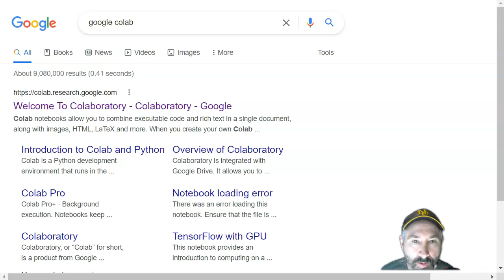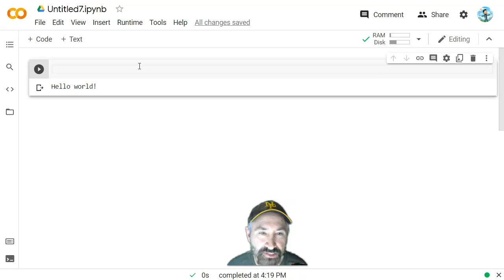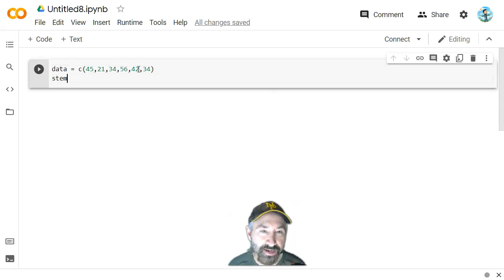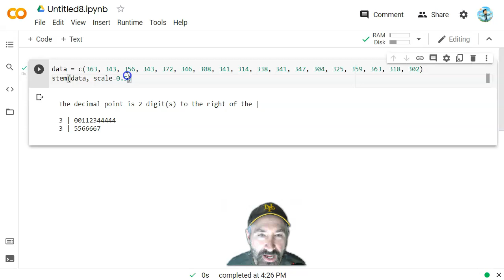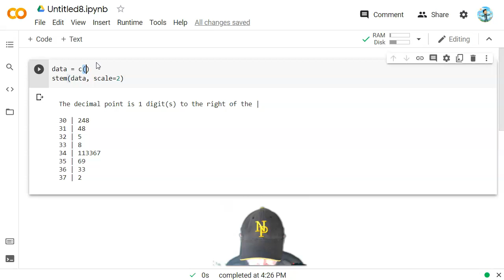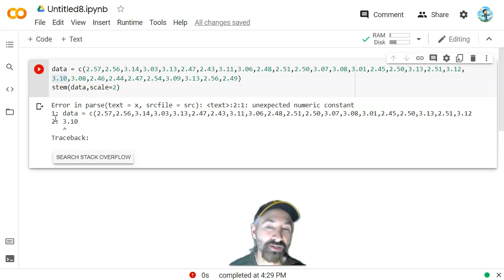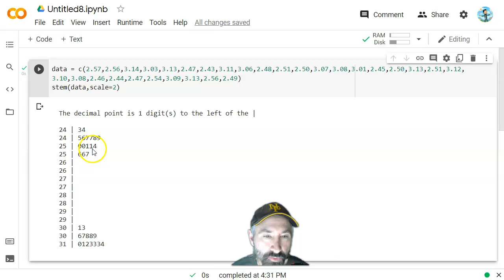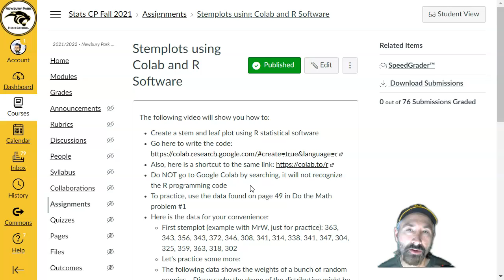colab r stemplots